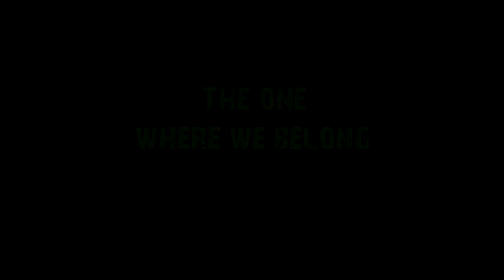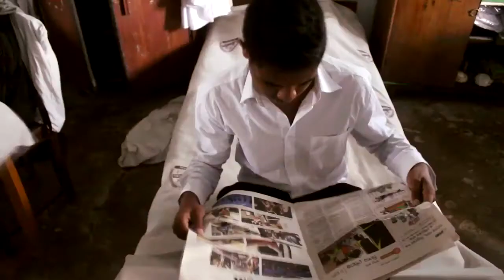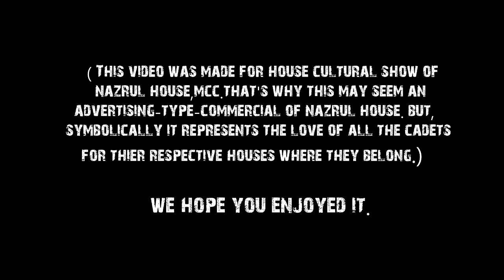The One Where We Belong || A Short-Film about our houses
If you are an ex-cadet, what's the thing you miss most about your college? Your house, right? Yeah, we know that feeling guys. That's why, here's a little tribute to our beloved houses, the place where we learnt how to live, the place which raised us and the family where we want to go back again. We hope you'll love it. Although, due to shortage of time, the video was not well-cinematographed. But, ignore it anyway :) Just feel the place where you truly belong.